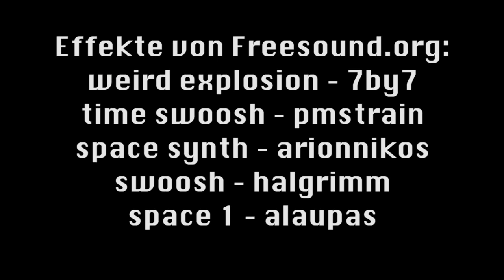Interview mit Nvidia: Tegra 4 & 4i, Intel und die Zukunft von Android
Wir hatten auf der Computex in Taipeh die Gelegenheit, uns mit Matt Wuebbling, Director of Product Marketing for Tegra, zu unterhalten. Themen waren unter anderem die neuen Prozessoren Tegra 4, 4i und möglicherweise 5 sowie der wiedererstarkte Konkurrent Intel.